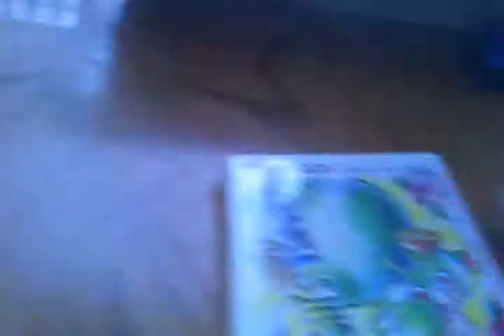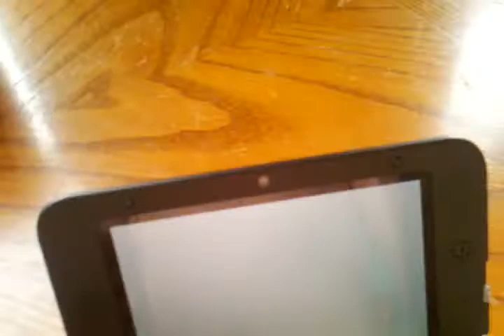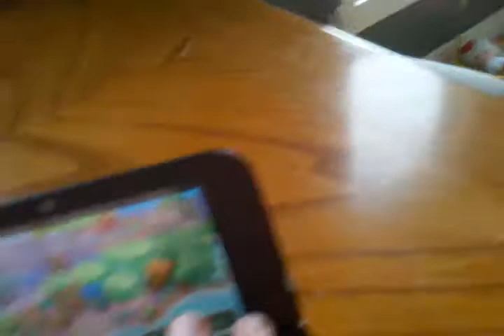Plushy Mario Bros. Ep 1 Pt 2 Yoshi gets A game!